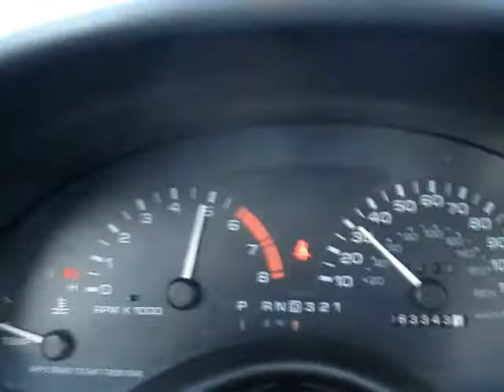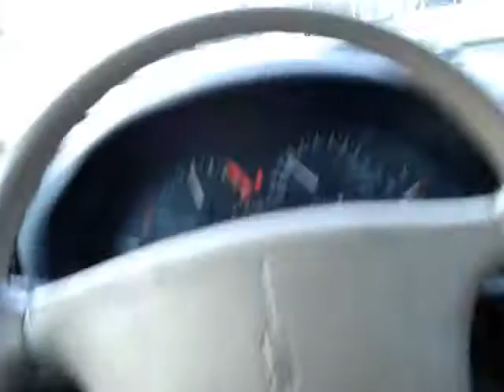Driving To The Store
Zero to forty in five seconds, or pretty close to five seconds.